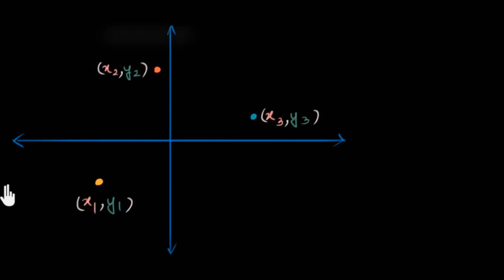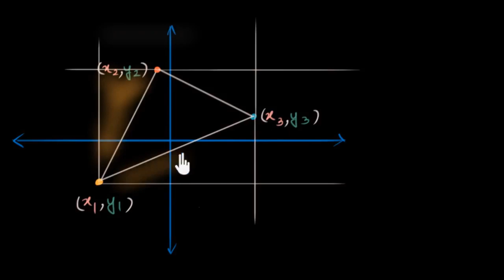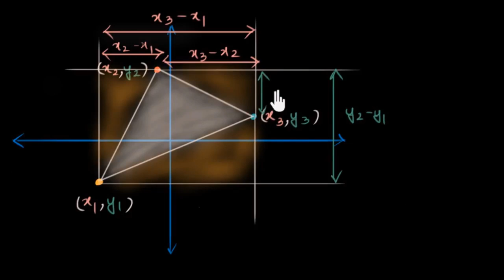Üçgenin Alan Formülünün Bulunması (Matematik) (Geometri)